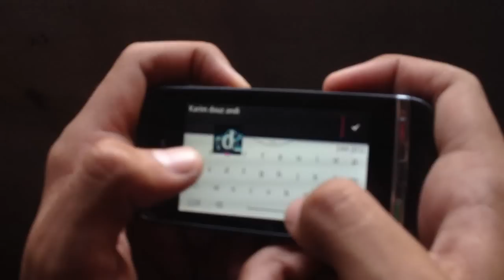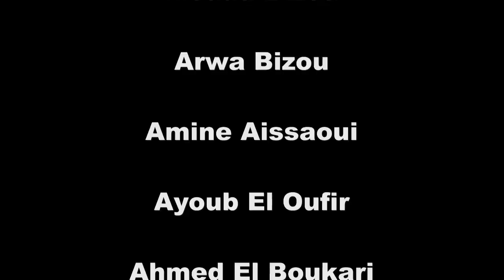The Serial Killer (Film Marocain) Episode #3